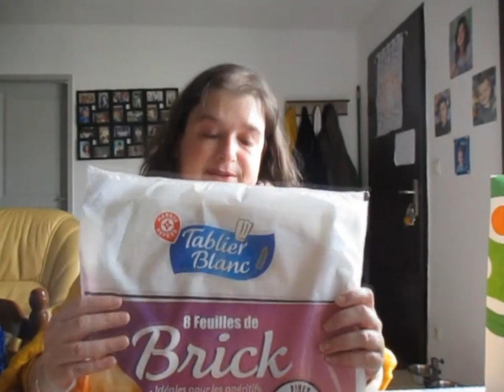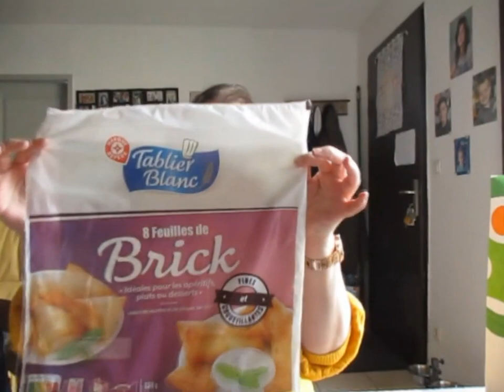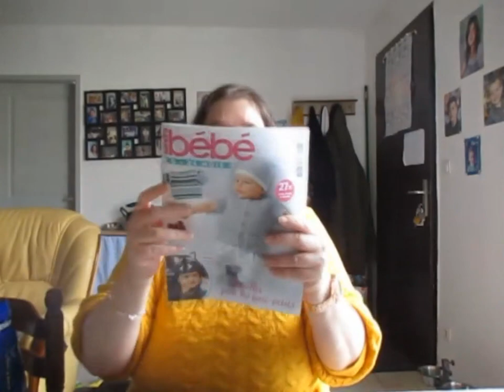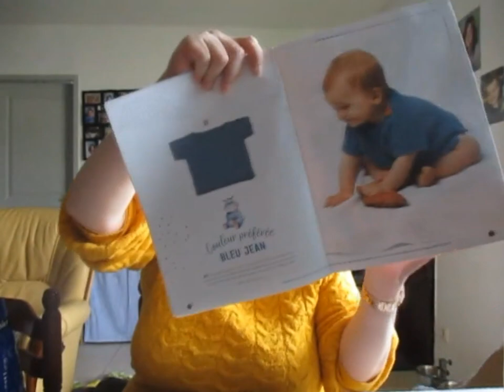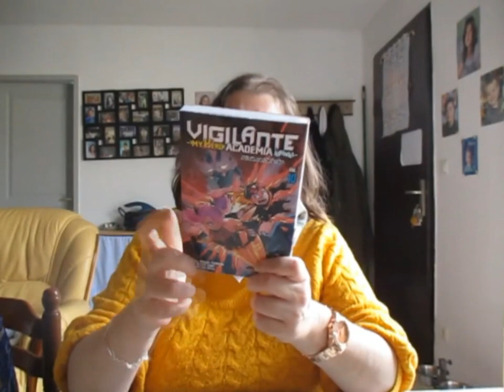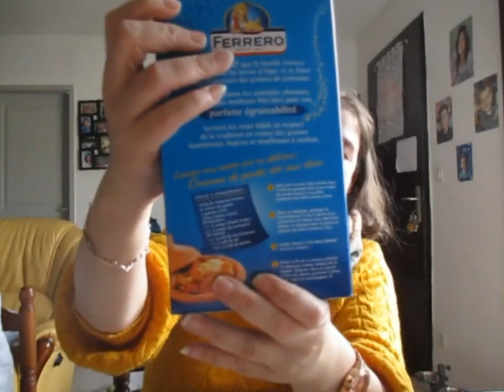Retour de courses Leclerc Budget 419€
Comme chaque mois un nouveau retour de courses avec un gros budget